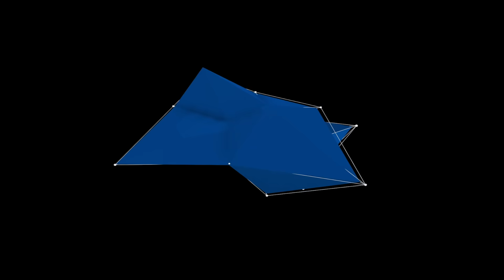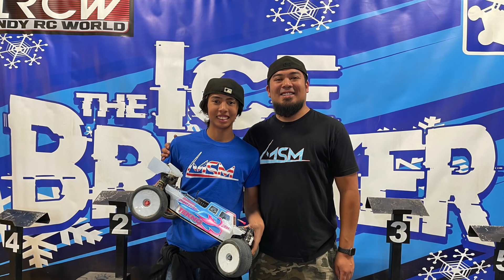AWESOME GIFT BUT BAD NEWS | The Icebreaker 2022 RC Car Race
6710 Virginia Pkwy Ste 215 PMB 69